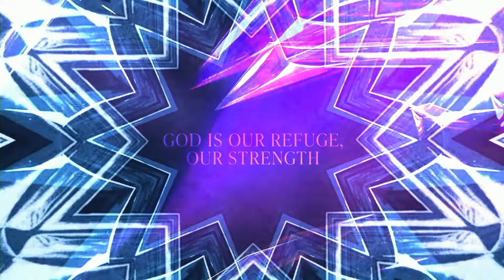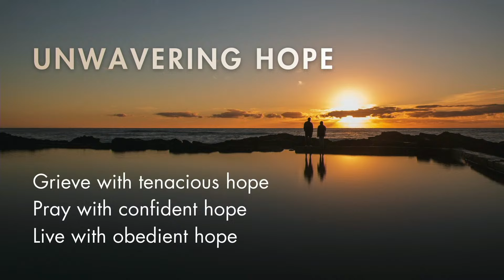Unwaveringly Hopeful || 11.03.24